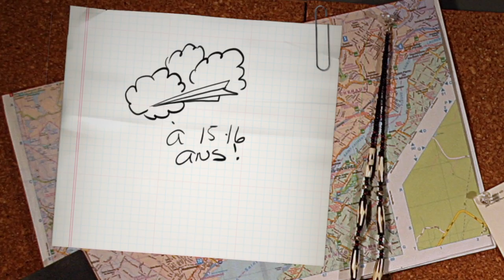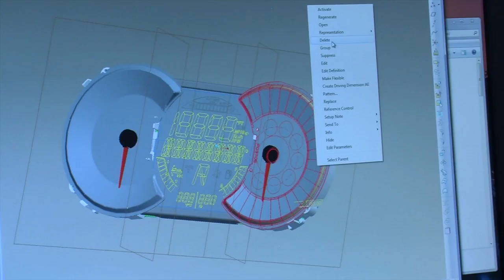007 Kongsberg Découvre ta place Shawinigan